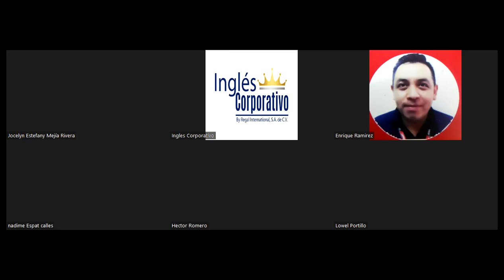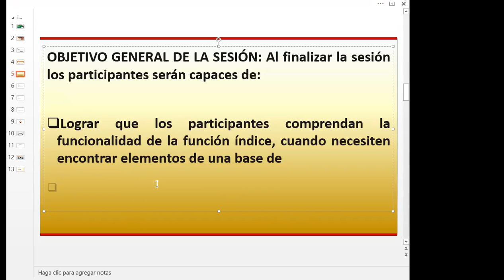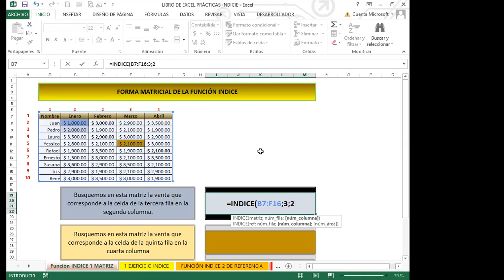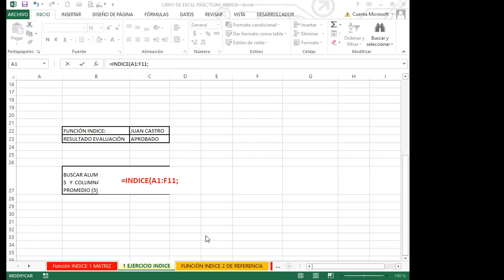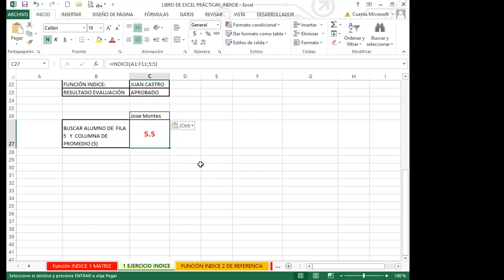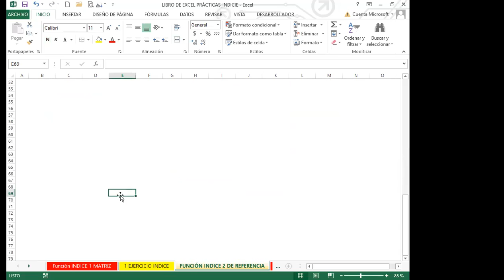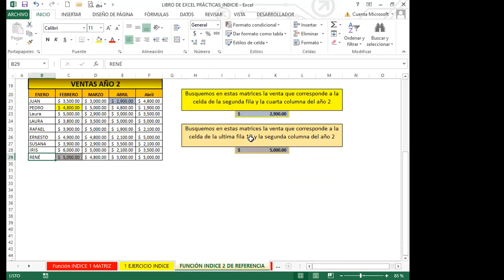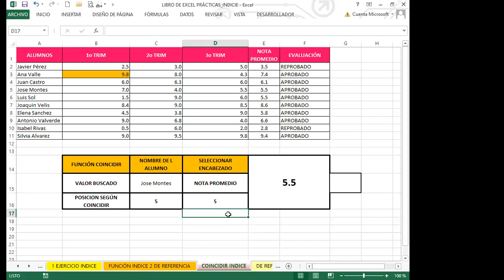Ingles Corporativo- SEMANA 2_CLASE 8 - FUNCIÓN ÍNDICE